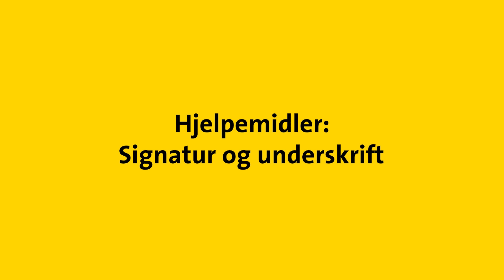Hjelpemidler når man skal signere noe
Det finnes flere hjelpemidler man kan ta i bruk når man skal skrive under på noe.

Flere hverdagstips for svaksynte og blinde kan du lese om her